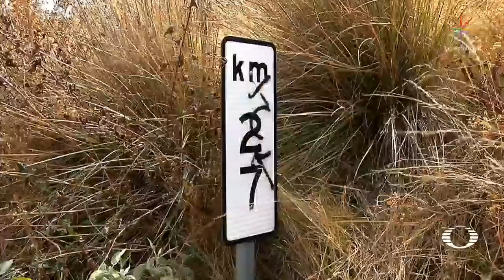Investigan feminicidio de enfermera del ejército en Milpa Alta - En Punto con Denise Maerker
Autoridades de la CDMX centran la investigación del asesinato de una enfermera militar, en Milpa Alta, en su pareja sentimental.